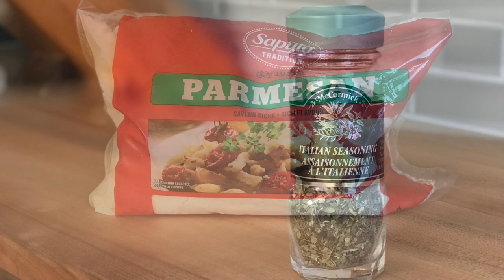Super Easy Garlic Parmesan Wings || Four Ingredients Only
Super Easy Garlic – Parmesan Wings
The goal here was simple.  Make Garlic-Parmesan flavoured wings like you find in well-known Wing establishments around the country, using the minimal number of ingredients, and the littlest amount of effort. For wings, I suggest buying pre-cooked, breaded with a crispy skin, and which the sauce is separate from the wings. (You can use the sauce packets to make a mixture of wings – just remember to cut back on the Garlic–Parmesan sauce).  I’ve made Garlic-Parmesan Wings many times using recipes that have up to 10 ingredients, but after making these, my wife prefers the taste of these over other versions.

Ingredients
1.75 kg (3.9 lbs) pre-cooked frozen wings
1 x cup Renée’s Caesar Dressing (or similar)
1/3 cup grated Parmesan Cheese
1.5 tbsp dried Italian Seasoning
Optional – minced garlic if you like lots of garlic
Fresh ground pepper

Instructions

1. Lay out frozen wings on parchment paper and cook in accordance to instructions on package.
2. While wings are cooking, mix the dressing, dried herb seasoning, and grated cheese together.
3. Once wings are cooked, toss wings in garlic parmesan sauce, and serve.

Song – Brooklyn Flava 2 - Mattias Andreasson
Filmed entirely using an iPhone 7, and the Filmic Pro App.